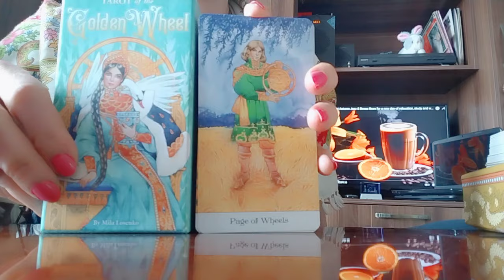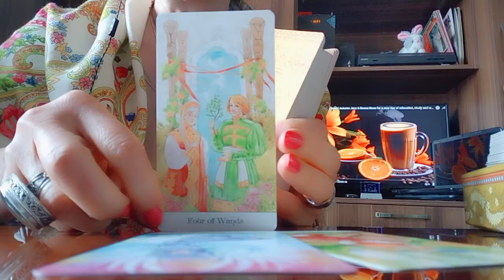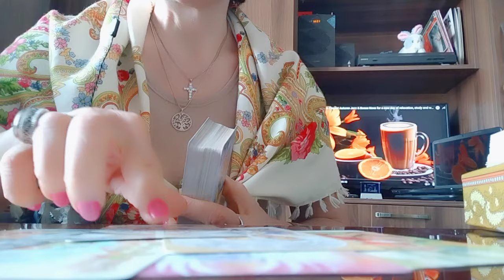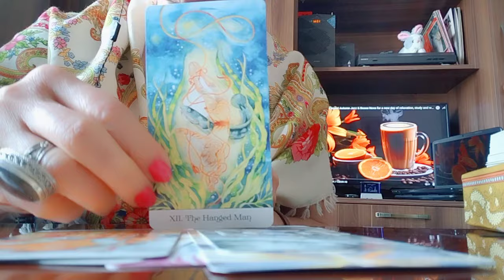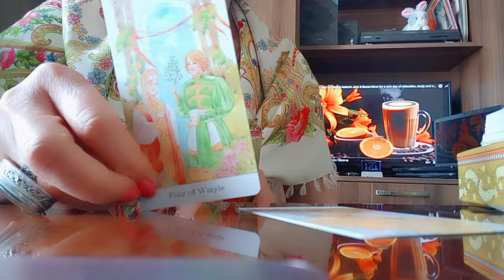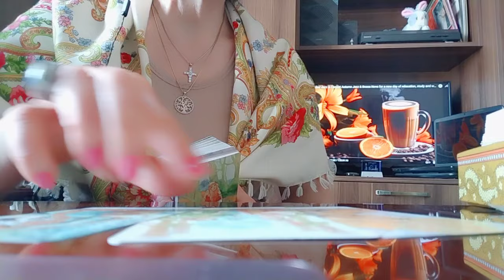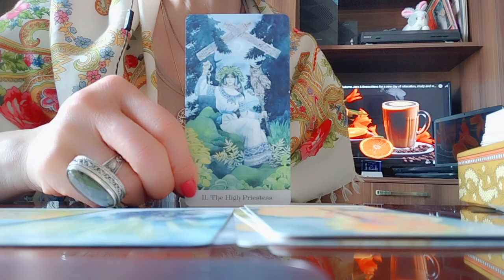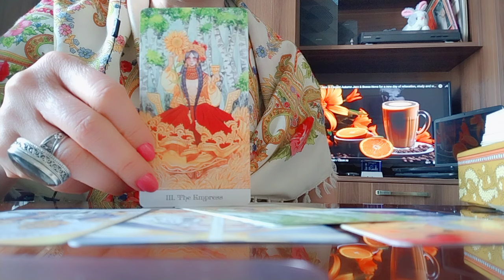როგორ მოქმედებენ სიტუაციები და გარშემომყოფები თქვენზე? რა უნდა შეცვალოთ აუცილებლად?!🌟🕊️✨🕊️❤️